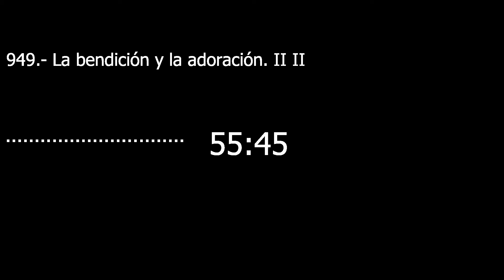Catecismo 2627-2628. La bendición y la adoración II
La bendición y la adoración II

2627 Dos formas fundamentales expresan este movimiento: o bien la oración asciende llevada por el Espíritu Santo, por medio de Cristo hacia el Padre (nosotros le bendecimos por habernos bendecido; cf Ef 1, 3-14; 2 Co 1, 3-7; 1 P 1, 3-9); o bien implora la gracia del Espíritu Santo que, por medio de Cristo, desciende de junto al Padre (es Él quien nos bendice; cf 2 Co 13, 13; Rm 15, 5-6. 13; Ef 6, 23-24).

2628 La adoración es la primera actitud del hombre que se reconoce criatura ante su Creador. Exalta la grandeza del Señor que nos ha hecho (cf Sal 95, 1-6) y la omnipotencia del Salvador que nos libera del mal. Es la acción de humillar el espíritu ante el “Rey de la gloria” (Sal 14, 9-10) y el silencio respetuoso en presencia de Dios “siempre [...] mayor” (San Agustín, Enarratio in Psalmum 62, 16). La adoración de Dios tres veces santo y soberanamente amable nos llena de humildad y da seguridad a nuestras súplicas.